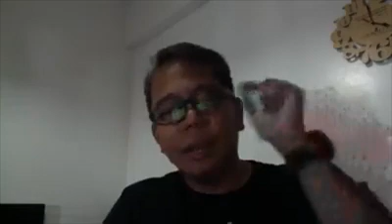Pandemic, quarantine with the Lord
Upraise Church Online Worship Service March 15 2020